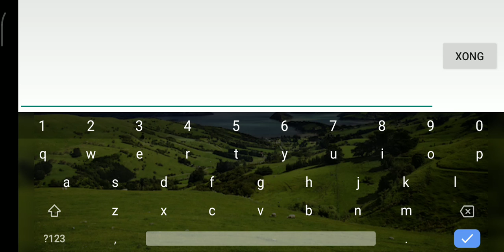GD - Speed Of Light (Easy demon) 100%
Ummmmmmmmmmmmmmmmmm...